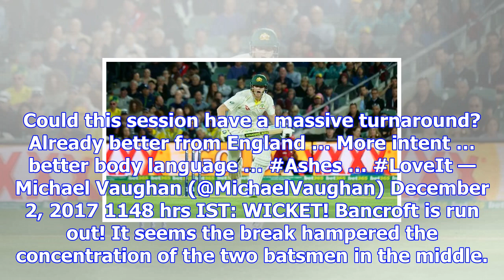Australia vs england, 2nd test, day 1: peter handscomb, shaun marsh frustrate english bowlers in fi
Australia vs england, 2nd test, day 1: peter handscomb, shaun marsh frustrate english bowlers in final session, australia 209/4 at stumps
By: Express Web Desk | Updated: December 2, 2017 5:27 pm Australia vs England Ashes 2017, Live Crick...